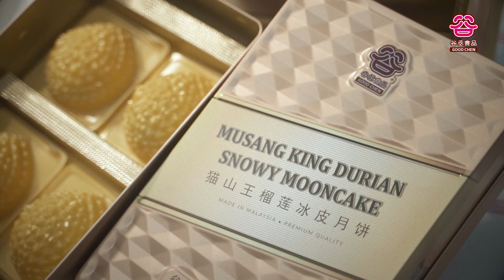Good Chen Signature Musang King Durian Snowy Mooncake 谷丞顶级猫山王榴莲冰皮月饼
😀谷丞最引人瞩目的创新之作是顶级榴莲冰皮月饼🥮于2006年首次推出,
这款独特的月饼将榴莲与冰皮相融合，带来令人陶醉的滋味和丝滑般的口感😘，成为谷丞的代表之作🥇，谷丞始终是您味蕾的知己，将美好的瞬间永远铭刻在您的心间，越品越香😋，越吃越爱💖，为您献上无限美味，搭配精致优美铁盒和保温袋🎁，送礼非常体面大方，中秋最佳选择👍
这是季节美食数量有限，请亲临我们的销售地点抢购买吧！🏃‍♀️🏃‍♂️🚗🚕
顶级猫山王榴莲冰皮月饼是清真认真食品。
👨‍🍳Good Chen's most notable creation is our Signature Musang King Durian Snowy Mooncake🥮, which made its debut in 2006😃. This extraordinary mooncake seamlessly melds the flavors of durian with a delicate snow skin, delivering an enchanting taste and a velvety texture that will delight your palate😋. Good Chen has consistently been your trusted culinary companion, imprinting wonderful moments in your heart❤. The more you indulge, the deeper your affection for our creations grows👍. We proudly offer you an unending source of delectable experiences, elegantly presented in a sophisticated metal box and accompanied by a thermal bag 🥰– an ideal and tasteful gift choice for the Mid-Autumn Festival🤩.
Please note that this seasonal delicacy is available in limited quantities, so we encourage you to visit our sales locations and to savour it firsthand!🏃‍♂️🏃‍♀️🚕🚗
Our product is Halal Certified.
📍HQ
谷丞食品机构有限公司 BISGOOD FOOD CORPORATION SDN. BHD.
No.29 & 31, Jalan Jinjang Aman 16, Jinjang Utara, 52000, Kuala Lumpur, Malaysia.
Operation hours: 10am - 8pm
KL outlets
📍MID VALLEY MEGAMALL
LG-061 (Opposite Nando's) 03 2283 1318 | 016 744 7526
📍MID VALLEY SOUTH COURT
Ground Floor (Mid-Autumn Festival) 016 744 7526
📍1 UTAMA SHOPPING CENTRE
Ground Floor Centre Court 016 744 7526
JB outlets
📍THE MALL, MID VALLEY SOUTHKEY
Centre Court, Ground Floor 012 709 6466
📍CITY SQUARE SHOPPING MALL
Level 1 (In front of Giordano) 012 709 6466
📍KSL CITYS SHOPPING MALL
Ground Floor (In front of the Stage) 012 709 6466
X-TENSION PACIFIC (M) SDN.BHD. [shoplot]
No. 32, Jalan Gaya 28, Taman Gaya, Ulu Tiram, 81800 Johor Bahru. 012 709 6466 | 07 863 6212
PENANG outlet
📍GURNEY PLAZA
Ground Floor, Extension Wing 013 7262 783 | 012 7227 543
Perak, Teluk Intan
📍安顺新源珍饼家 TA SINGUAN TIN
No. 110, Jalan Pasar, 36000 Teluk Intan, Perak. 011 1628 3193 | 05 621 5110